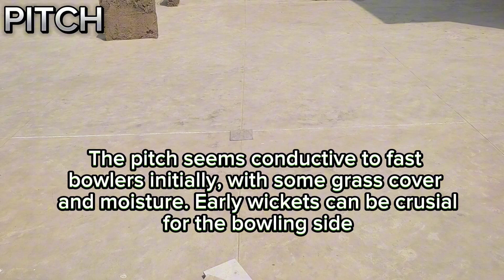Lahore Qalandars vs Chennai Super king | IPL VS PSL CHAMPIONS 2023 | Roof Cricket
"PSL Champions vs. IPL Champions: Clash of the T20 Titans in 4-Over Showdown"
RULES in Rooftop Cricket
= 4 Overs Match
= Each Batsman has 2 chances in batting (4 wickets match)
= Tower is 2 Runs
= Left wall and Right wall is 1 Runs
= Off mid is 4 Runs
= Straight is 4 Runs
= Out of Roof is out